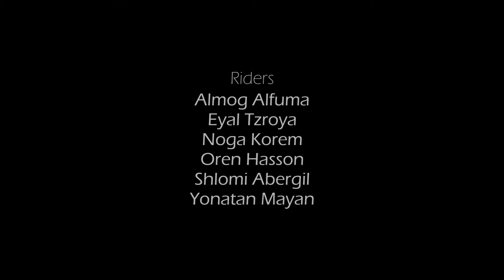Giant Enduro Team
Video & Edit - Nitzan Papir

Riders:
Almog Alfuma
Eyal Tzroya
Noga Korem
Oren Hasson
Shlomi Abergil
Yonatan Mayan